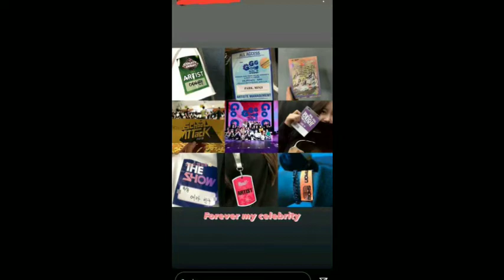STAFF GFRIEND UNGKAP KETERKEJUTAN DAN KESEDIHAN ATAS HENGKANGNYA GFRIEND DARI AGENSI